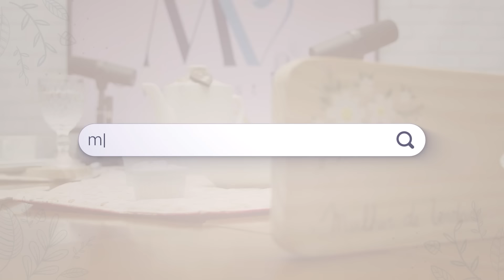NANÁ CASTILLO E CLAUDIA LOTTI | Toda Mulher Trabalha | Mulher de Verdade # 52 | IPP TV